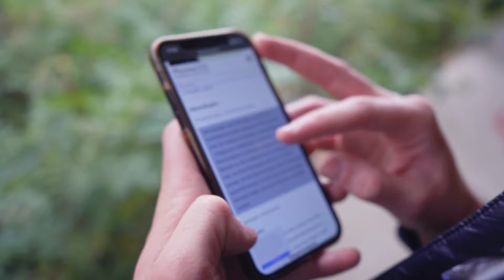Die gefährIichste Straße Deutschlands.. (Eisenbahnstr./Leipzig)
*(Werbung)

                            ▪️Mein Equipment:
Meine bezaubernde Kamera
An dunklen Tagen (Kameralicht)
Softboxen für Zuhause

🔈Durch diese gekennzeichneten* Links erhalte ich eine kleine Provision, DU jedoch erhältst keine zusätzlichen Kosten.
Um mich ein wenig unterstützen zu können, würde es mich freuen, wenn du deinen Kauf über meinen Link abschließt.